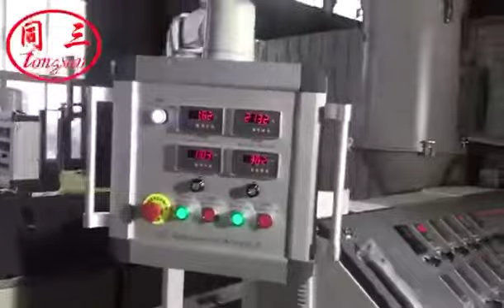HDPE pipe making production machine plastic pipe machine production line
hdpe pipe making machine,hdpe pipe making production machine,pe pipe machine,plastic pipe machine,plastic machine
HDPE Pipe Extrusion Line is a novel pipe extrusion line developed through absorbing latest advanced technology. It is applicable for high speed extrusion of PE,PP,PB,PERT,ABS etc. This extrusion line is of beautiful appearance, high automation degree, stable and reliable manufacture. It is generally welcomed by vast consumers. This extrusion line is the finest choice for replacing imported extrusion line.
High speed, high efficiency extrusion single screw extruder is specially designed for extruding PE etc. material, equipped with the lower noise, high speed and hard gear reducer. The Special grooved feeding bush with water cooling system results in increasing compression and filling factors. Specialised screw designs for high output, low melting temperature, good plasticization effection, lower energy consumption.
HDPE gas water supply pipe production line adopts the PE efficient screw. It is equipped with a vertical reducer with high torque.The newdesign die head not only ensuring high speed stable extrusion and realizing the smallest stress brought by low melt temperature and highest pipe
quality.It adopts a cutting machine with the high speed and precision design. Its cutting section is flate and smooth.